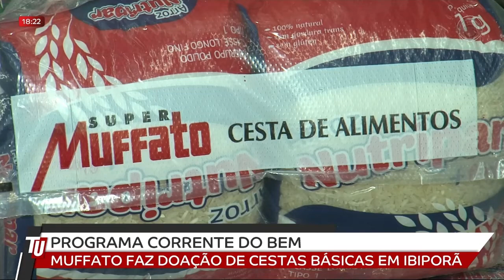22-12-21 - Muffato faz doação de cestas básicas em Ibiporã